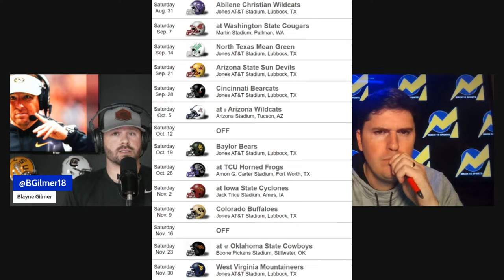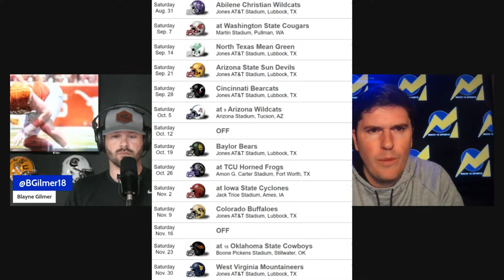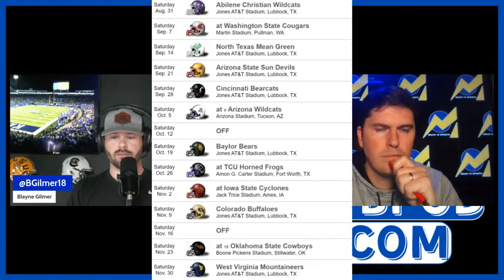2024 College Football Head Coaches Under The MOST PRESSURE To Win NOW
The CFBPod.Com crew is LIVE talking about a coach from each of the four power conferences in college football who needs a big year in a big way. 2024 College Football Head Coaches Under The MOST PRESSURE To Win NOW.

ACC: Mario Cristobol of Miami
B1G: Lincoln Riley of USC
Big XII: Joey McGuire
SEC: Shane Beamer